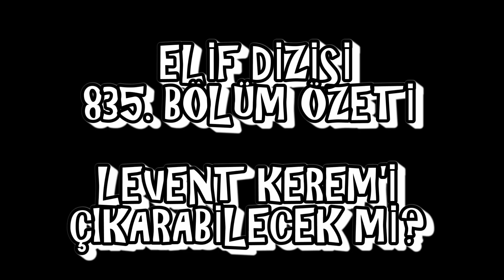Elif Dizisi 835. Bölüm Özeti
Elif Dizisi 835. bölümde neler yaşanacak? Macide, Hümeyra ve Aslı Kerem'i ziyaret ederler. Ziyaret sırasında duygusal anlar yaşanır. Aslı işten ayrılmaya karar verirken, Levent de Kerem'i hapisten çıkarmanın yollarını arar.